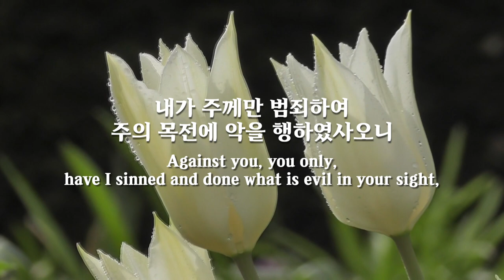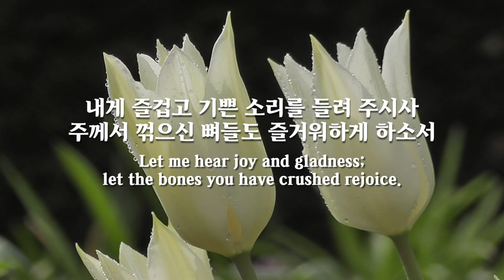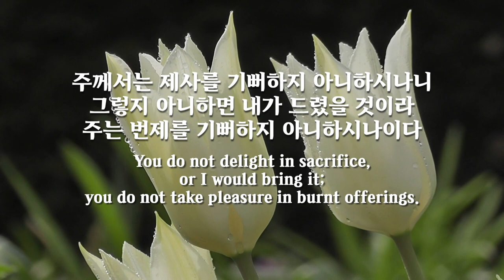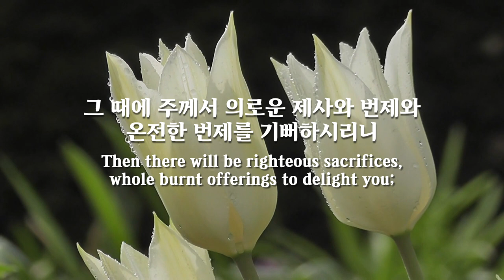파이프오르간 연주와 함께 듣는 시편 51편 PSALM 51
선율 melody _ 내 마음 정결케 하소서 Create in Me a Clean Heart, O God
                      / 칼 프랑크 뮐러 Carl Frank Mueller(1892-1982)

Instagram.com/hayungorgan
Facebook.com/hayungorgan